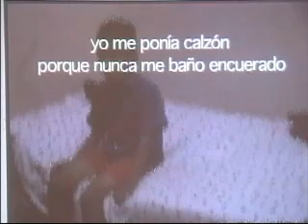Padre Pederasta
Padre Pederasta. Abusaba de menores en Veracruz